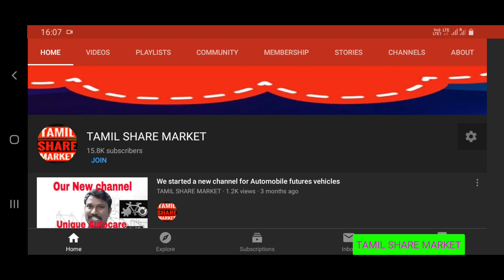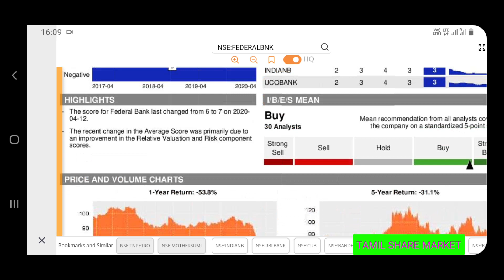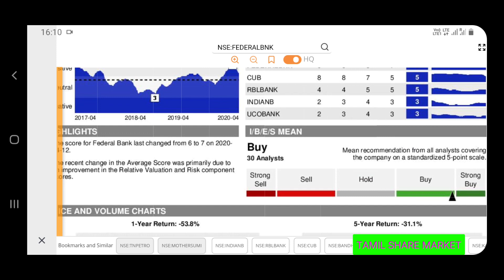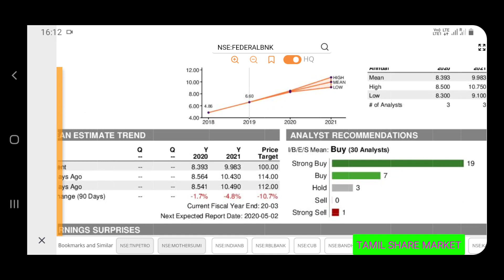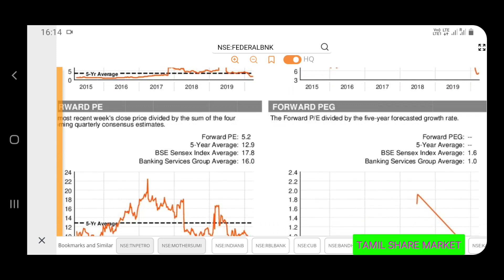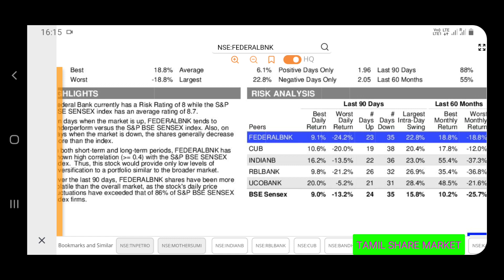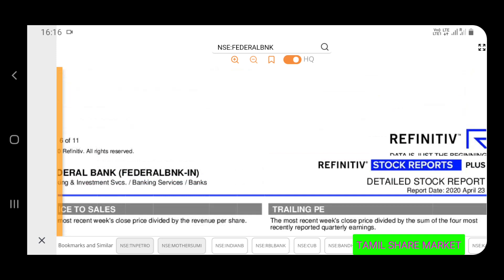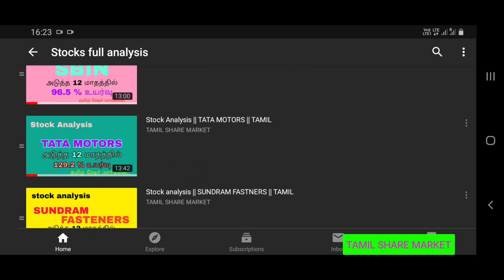Stock Analysis || FEDERAL BANK || SHORT TERM INVESTMENT || TAMIL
Angel Broking

Aliceblue

 Intragram vinoth_veee